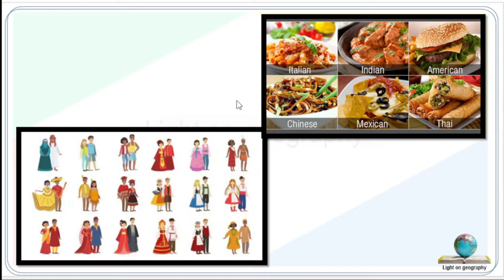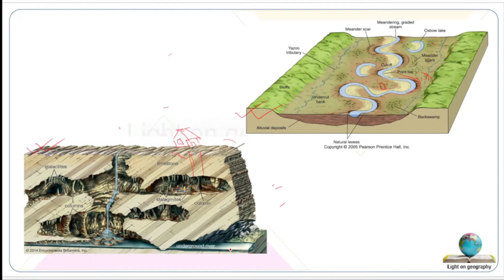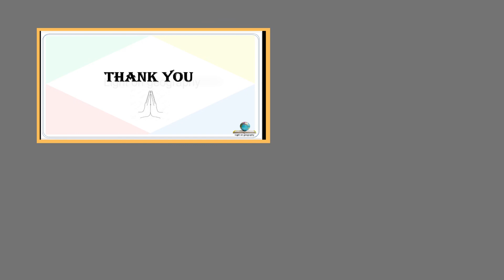ভূগোল পড়ব কেন ?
Show your love by liking the video 👍

If you have any suggestions please write us on comments section.
We will try to improve our videos.

Stay Safe.